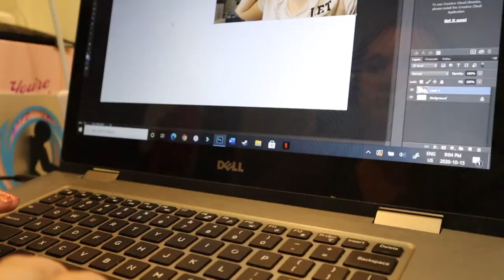Ridiculously Exhausted | October 15, 2020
Just having a very sleepy day

Etsy Store

Equipment:
Camera: Canon EOS M50
Mic: Rode Wireless Go
Tripod: Manfrotto MTPIXI-B PIXI Mini Tripod
Editing Software: Filmora